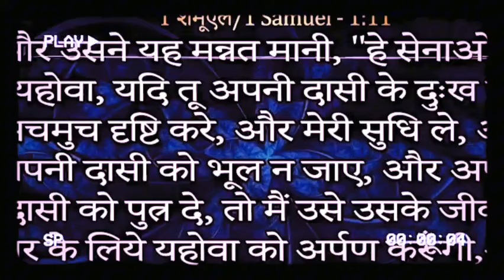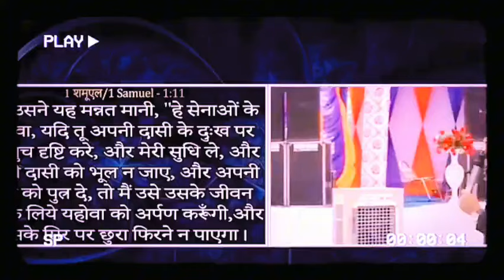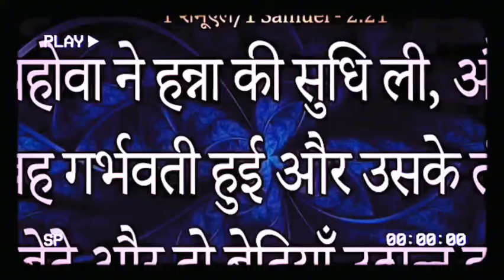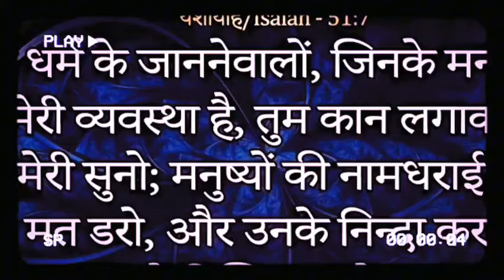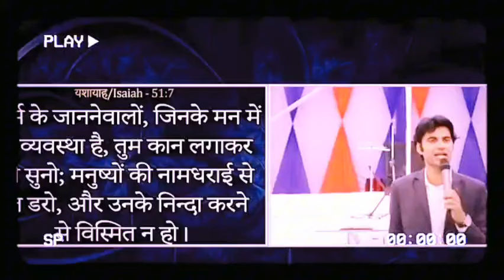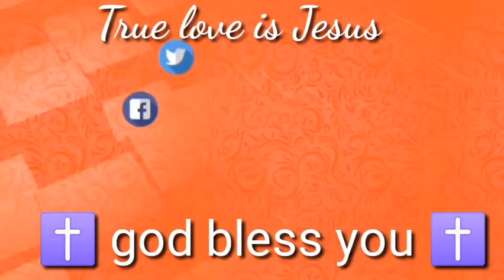मसीह लोगों को क्यों डाटा प्रोफेट जी || Prophet Bajinder Singh live today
मसीह लोगों को क्यों डाटा प्रोफेट जी || Prophet Bajinder Singh live today| Bajinder Singh live

about Qouries-
bajinder singh
vicky thomas reply prophet bajinder singh prophet baljinder singh ministry
masih news
baljinder singh
prophet baljinder singh
vicky thomas fight
haleluya Hallelujah HALELUYIA
मेरे खुदावंद का जलवा है
Mere Khudawand Ka Jalwa Hain.
 NEW SONG BAJINDER SINGH
masih song

audience search 🔎
bajinder Singh healing prayer
Bajinder Singh Chhattisgarh
Gajendra Singh roasted video
Aaj ki bhavishyvani prophet Bajinder Singh today prophecy prophet Bajinder Singh
pbsm live ministry prophet bajinder Singh
poster bajinder live today
poster bajinder Singh live today

Note :- हमारा उद्देश्य किसी भी विडियो से किसी की भावनाओं से ठेस पहुसाने का नही है। Do watch my videos on my personal channel - Singh